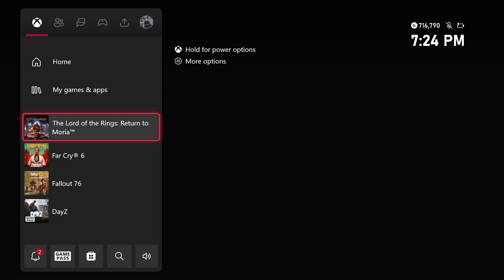Return to Moria - Episode #04 : Failure to Mine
I have been waiting almost a year to play this game with Bryant and Tammy, and here we are. I plan on trying to get all the achievements however I do not know how hard that will be but I will finish this game.
[Played on my X-Box Series X]

Or on YouTube :
Tammy :  @tammapanda
Chris : @19DeathTalon69
Jeremy (Jay) : @zeofate
Bryant : @TheCaptainJupiterShow